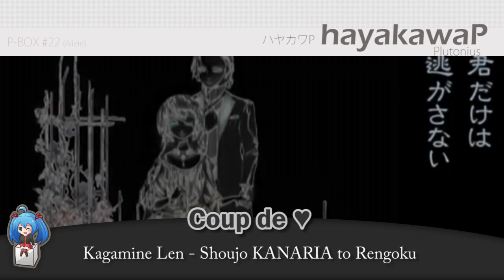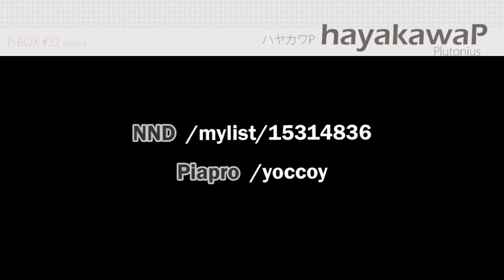P-box #22 : HayakawaP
Cette fois ce n'est pas moi qui vous présente un producteur mais Ailein, qui vient donner un coup de main pour élargir le répertoire ! Je n'aurais en effet jamais parler de Plutonius, même si j'avais déjà partagé deux de ses chansons dans des Unknown-box (CHIMERA et kanashimi/telepath).

H A Y A K A W A - P

Plutonius ou Hayakawa-P est un compositeur n’étant pas extrêmement connu malgré de très nombreuses chansons créées et ce depuis 2009 ! Il est encore actif aujourd’hui et s’est fait un petit peu connaître grâce à ses chansons utilisant les Kagamine.

Il a notamment créé The Girl Series, utilisant toujours Len en chanteur et incarnant de nombreux personnages qui tombent tous amoureux d’une fille exceptionnelle… à leur façon. Les histoires se finissent toujours plutôt mal, d’ailleurs !

Ses VOCALOID de prédilection changent à travers le temps, il a commencé avec Hatsune Miku, a pu utiliser de nombreuses fois Miki, a tâté du Nekomura Iroha, pour utiliser finalement de nombreuses fois les Kagamine et plus récemment, Mew ou bien IA, et désormais il produit de nombreuses chansons avec les ZOLA PROJECT. Malgré la diversité des voix, on reconnaît toujours son utilisation avec une voix pleine d’écho, et une utilisation plutôt énergique en général, grâce à sa préférence pour les Append.

Il prend de temps à autres des risques avec des chansons tranchant avec ce que l’on peut entendre habituellement, faisant comme des expérimentations à travers ses musiques.

01. Kimi wa Mujihina Boku no Joou

02. Shoujo KANARIA to Rengoku

03. Closed Time Leaper

04. Hanged Man

05. Sekishoku Doumei

06. Namida no Winning Ball

07. Kage wo Fumu

08. After Parade

09. Pseudouhligella schlueteri

10. [album: Sayonara, fiction] Mr.Postman